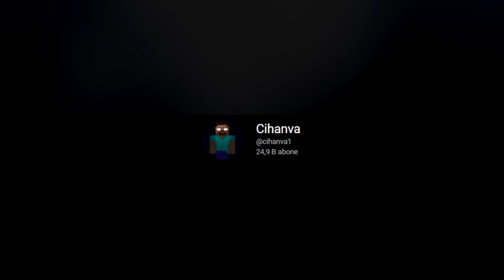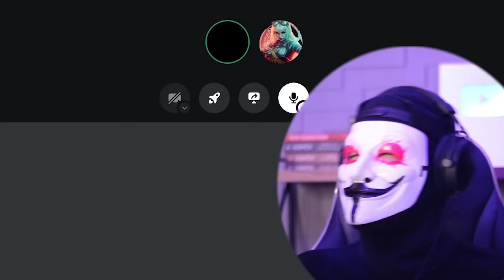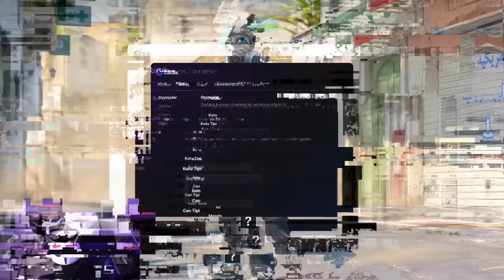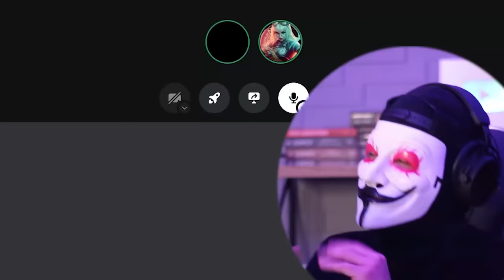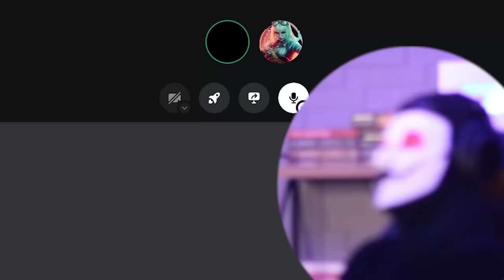TOXIC KIZ YAYINCILARI HİLEYLE TROLLEDİM! (CS 2)